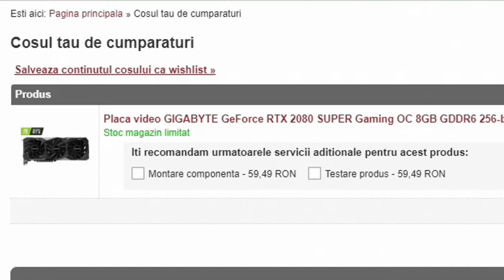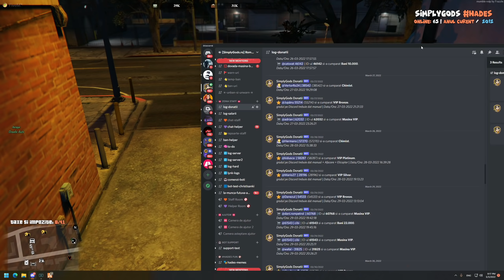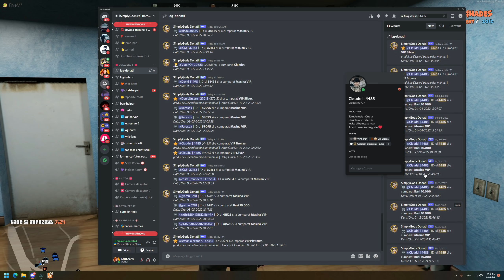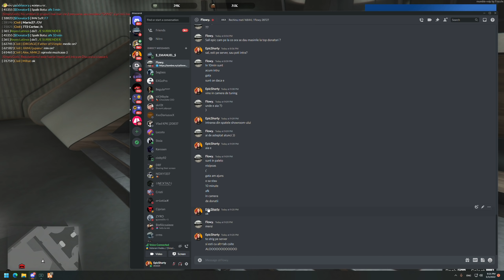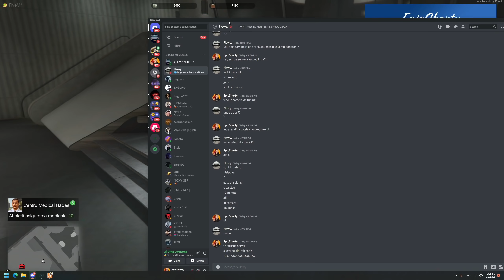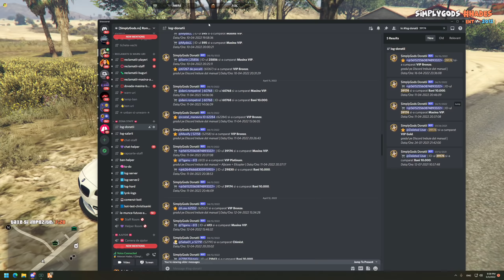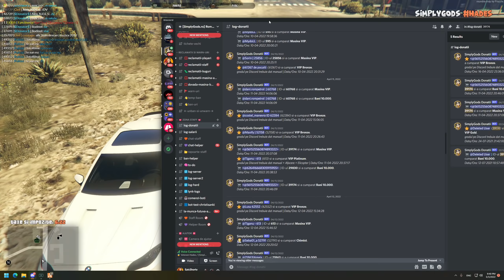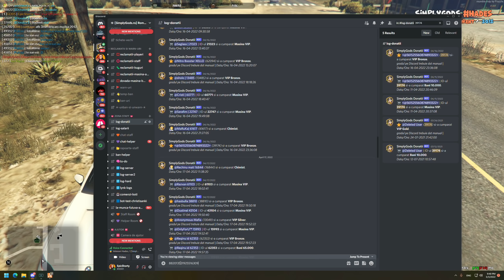GTA Real Life: O zi din Viata unui Admin #129 | Episodu' ala lung!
Daca vrei sa te conectezi pe server, Intri in FiveM, Apesi F8, scrii acolo: connect e6qe7m si apesi enter, apoi apesi F8 sa inchizi consola si gata.